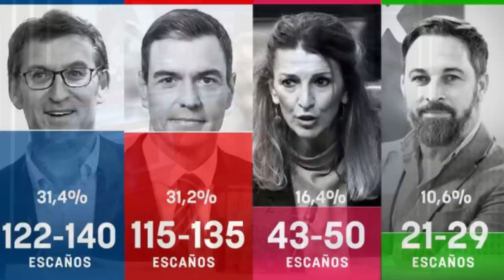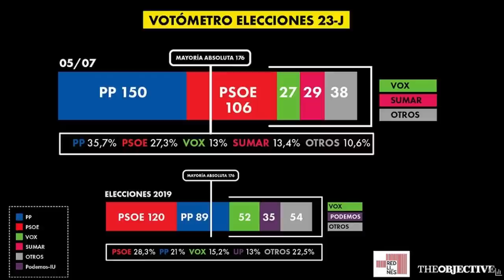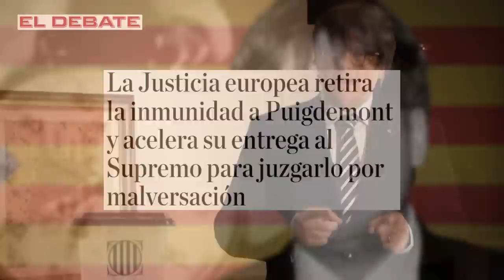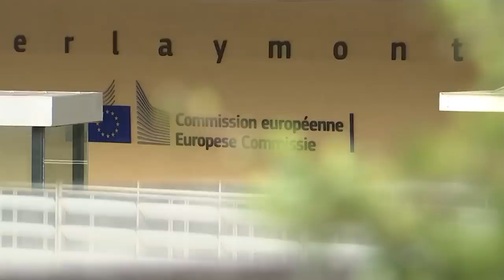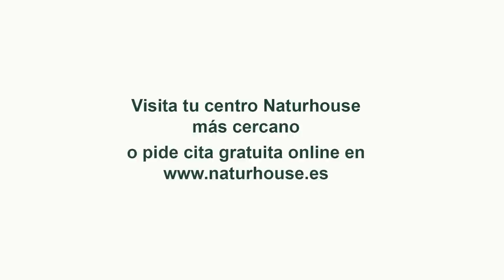Jesús Á.Rojo: Sánchez y las cinco M que oculta Moncloa y que describen su nefasto gobierno